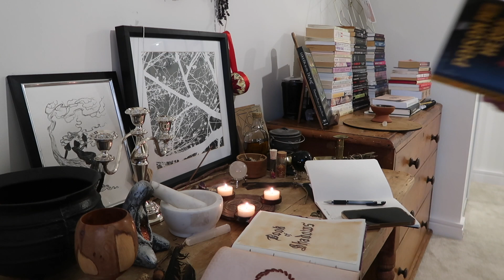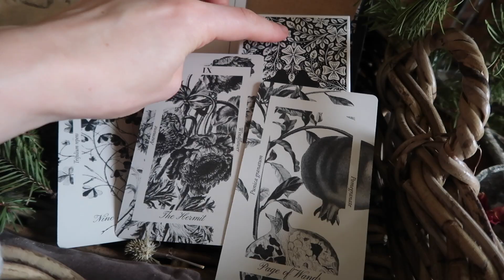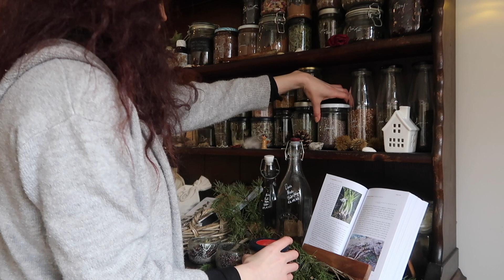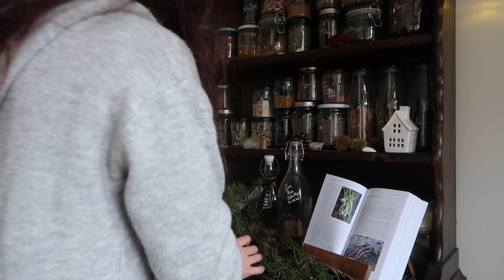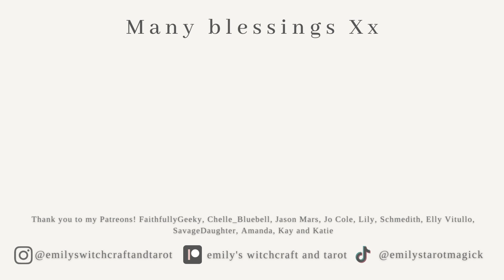FOLK WITCH VLOG | SPELL CASTING, CRAFTING OILS, CHARMS, HERB MAGIC, PLANT SPIRITS & LILITH RITUAL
Today I’m sharing a Folk Witch’s Vlog; including folk charms, spells, rituals, oil crafting and connecting with plant spirit allies.

* Filmed a few months ago for reference

TIMESTAMPS:

00:00 - Intro Folk Witch Vlog; Crafting Oils, Charming, Spell Casting & Rituals
00:32 - Folk Magic; crafting oils, house protections, wards, cleansing
02:31 - Folk charms for protection and blessings
03:57 - Crafting a protection oil
13:27 - Crafting a love, glamour enchantment oil
15:52 - Connecting to plant spirits
19:51 - Finishing the spell oils
20:51 - Damiana and Mugwort tinctures; refreshing my blessing bowls and botanical charms
25:36 - Ritual meditation with Lilith
28:05 - The oils and my altar space
28:56 - Cleaning out my herbal apothecary cabinet
31:08 - Thank you for joining me; LIKE, SHARE, SUBSCRIBE; Patreon & IG

Join The Moon Ritual Coven with The Holy Witch (formerly The Witches Box)

BOOKS:

Protection & Reversal Magick – Jason Miller
Folk Witchcraft by Roger J Horne
A Deed Without A Name by Lee Morgan
The Wicked Shall Decay by A.D. Mercer
Plants of The Devil by Corine Boyer
The Poison Path by Coby Michaels
Dream Divination Plants by Corine Boyer
The Crooked Path by Kelden
Thirteen Pathways of Occult Herbalism by Daniel A. Schulke
Veneficium by Daniel A. Schulke
Discovering The Folklore of Plants and Trees
Occult Botany
Culpepper’s Complete Herbal

E’s Jammy Jams - Book Bag, The Poisoned Princess, Stars

 • Stars – Vlad Glus...